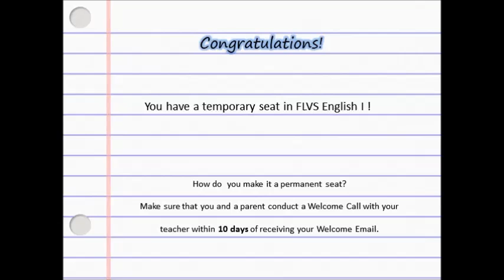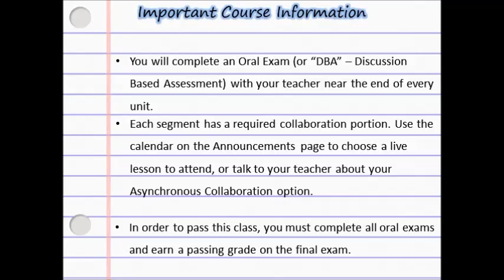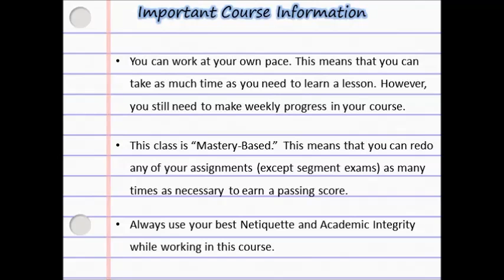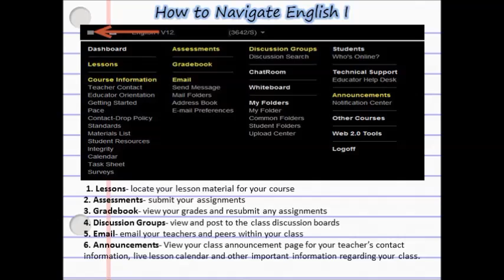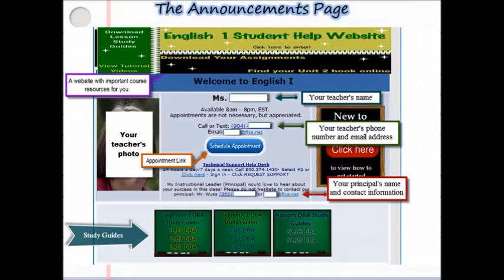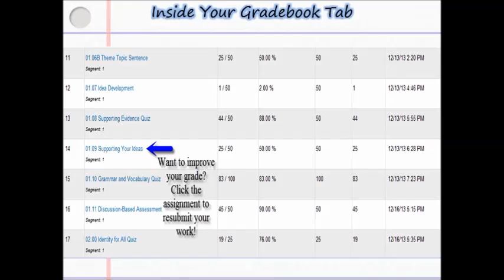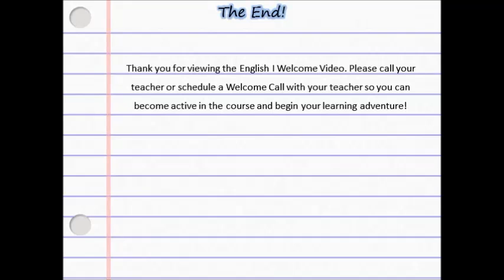Welcome to FLVS English I